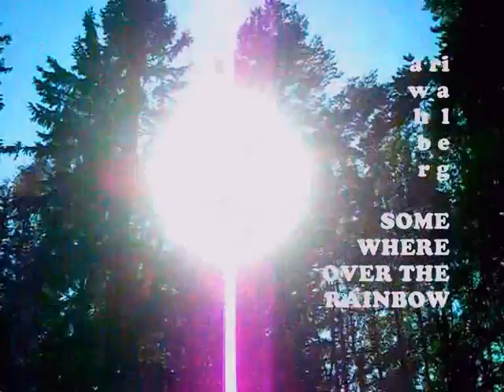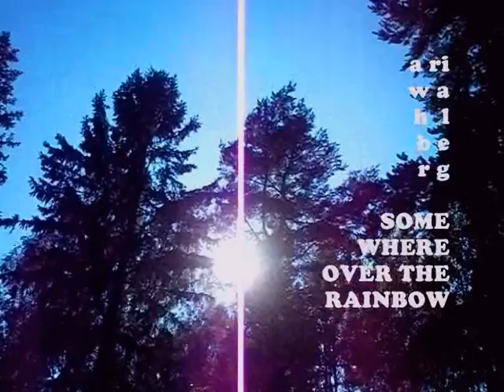Ari sings "Somewhere Over the Rainbow" Cover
"Over the Rainbow" (often referred to as "Somewhere Over the Rainbow") is a classic Academy Award-winning ballad, with music by Harold Arlen and lyrics by E.Y. Harburg.